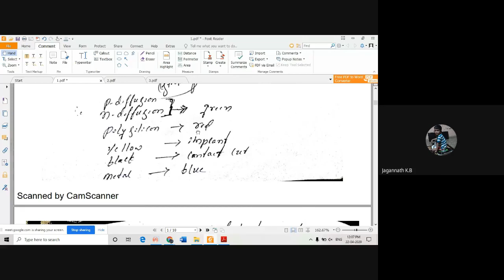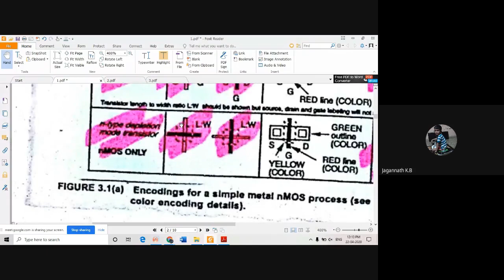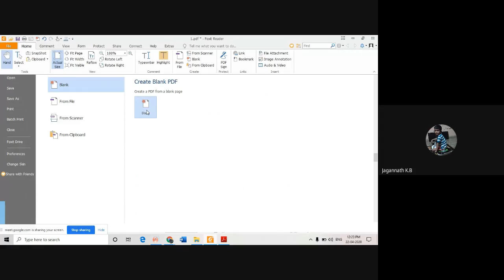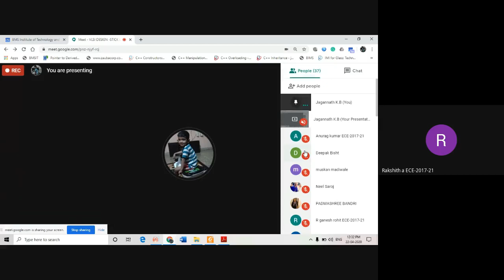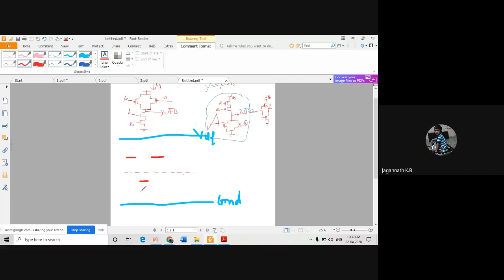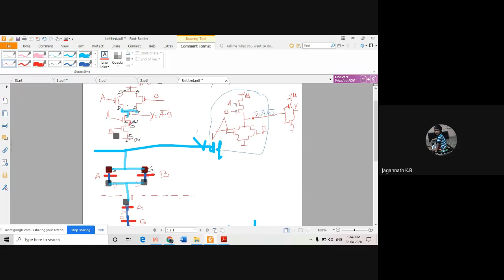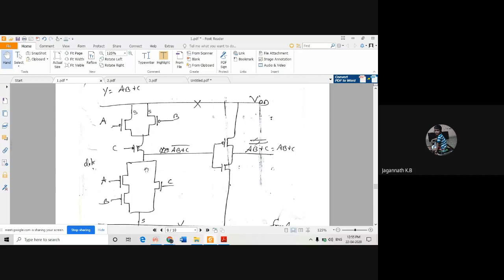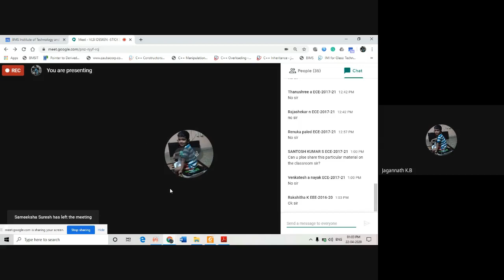VLSI DESIGN STICK DIAGRAM 2020 04 21 at 23 34 GMT 7